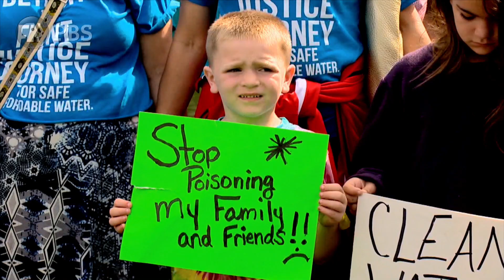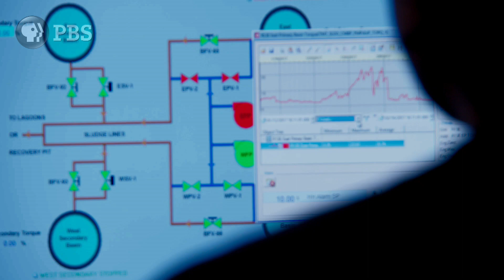POISONED WATER on NOVA | Q&A with Scientists and Filmmakers | PBS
What exactly went wrong in Flint—and what does it mean for the rest of the country?

Explore the science behind the headlines in PBS’ premier science series. With compelling stories and spectacular visuals, NOVA programs demystify science and technology for viewers of all ages and spotlight people involved in scientific pursuits.